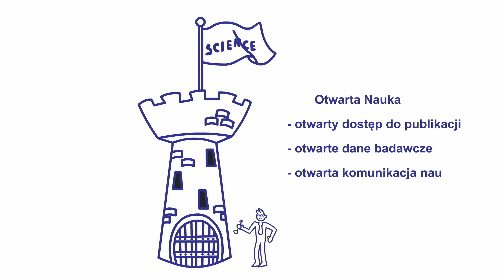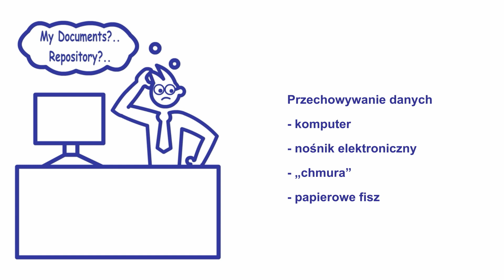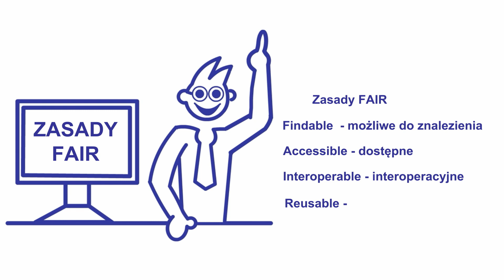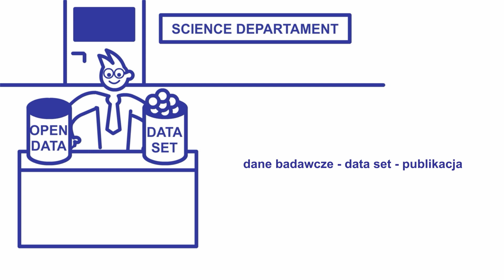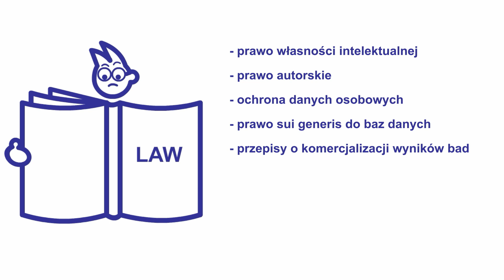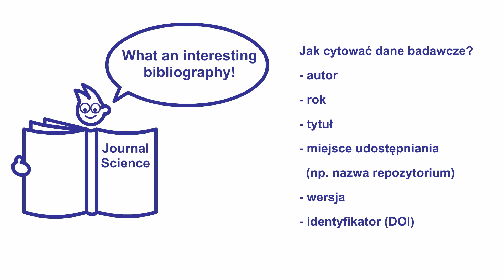Danek i otwarte dane badawcze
Film przedstawia klika scenek z życia Danka – bohatera, który w swej codzienności musi zmierzyć się z trudnym tematem udostępniania danych badawczych: interesują go Zasady FAIR, formaty plików, data sety, standardy metadanych oraz zagadnienia prawne związane z otwieraniem danych badawczych. Danek uwielbia ideę Otwartej Nauki, jednak szczególną słabość ma do otwartych danych badawczych.

Koncepcja i scenariusz: Maria Kuczkowska
Konsultacja: Monika Theus
Opracowanie graficzne: Wojciech Puppel
Lektor: Michał Łakomy
Film udostępniono na licencji CC-BY-NC-ND